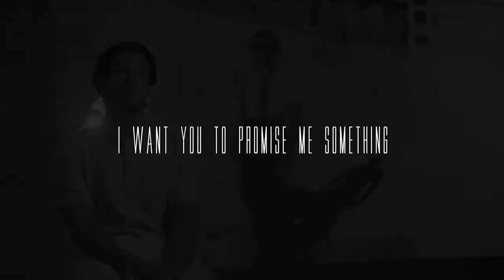Nathan & Cara | if you love someone / still into you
loved making this!! hope you all enjoy, leave a comment of any songs / ideas you have below!